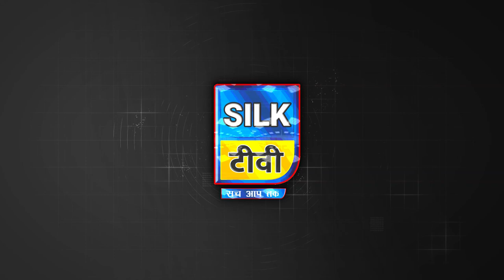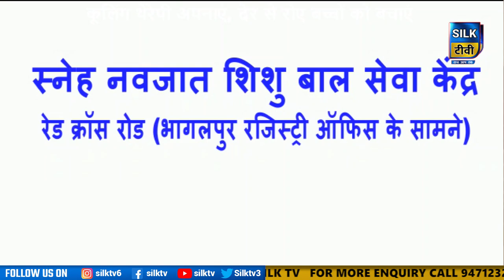SILK TV- जिले की खबरें एक साथ || 29 AUGUST 2022